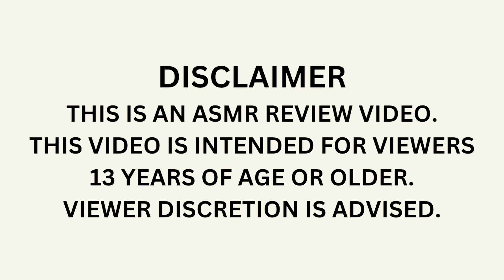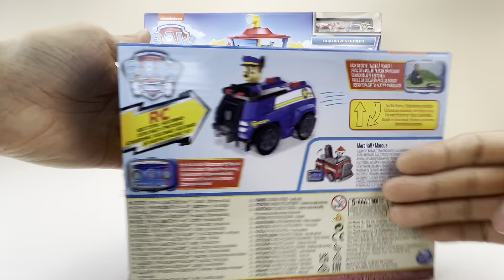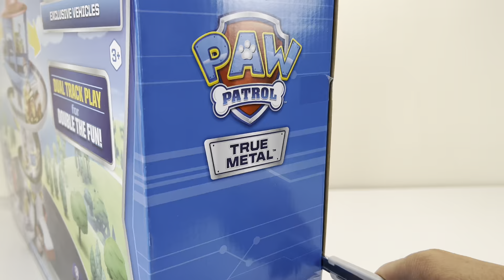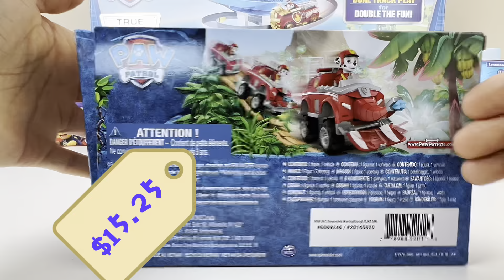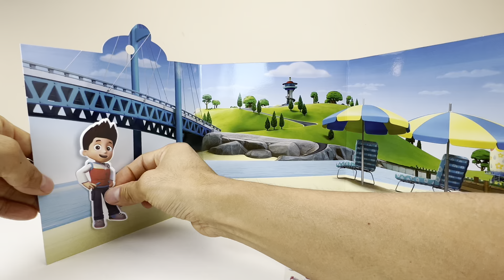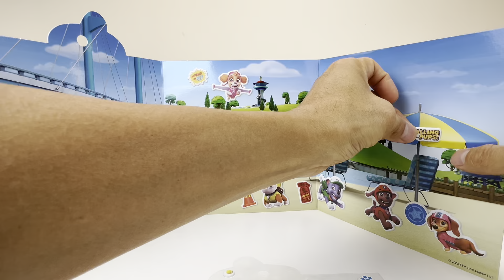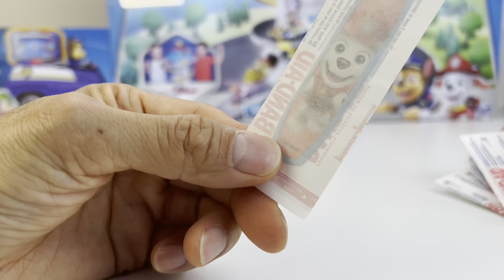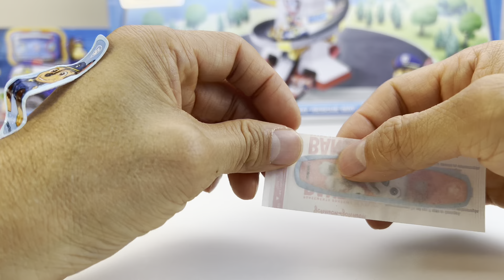Paw Patrol Toys Unboxing Review | Crazy Fast Chase RC Cruiser | Huge Tower Bay Rescue Race Set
Paw Patrol Toy Unboxing Collection Review | Huge Tower Bay Rescue Race Set | Big Truck Hauler Transforming 2-in-1 Track Set | Jungle Pups Rubble Rhino  Jungle Pups, Marshall Elephant Vehicle, Vehicle | Jungle Pups Marshall Elephant Vehicle | Chase Remote Control Police Cruiser with 2-Way Steering | Flashlight & Projector | Repositionable Sticker Create your own scene | Band-aid